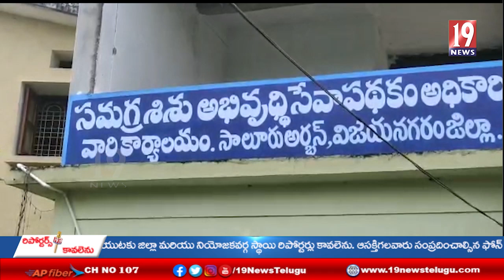సాలూరు లో అర్బన్ సిడిపిఓ విజయలక్ష్మి, అంగన్వాడీ కార్యకర్తల సమావేశం - విజయనగరం జిల్లా